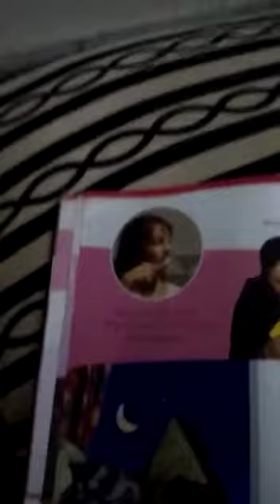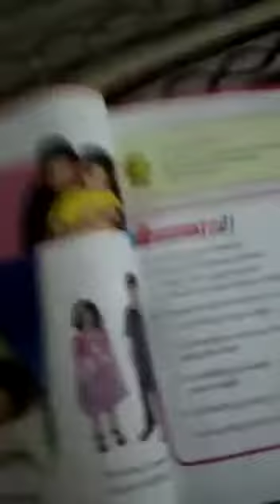Science Lecture #3, Class-One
Video from Allied School TajBagh Cam